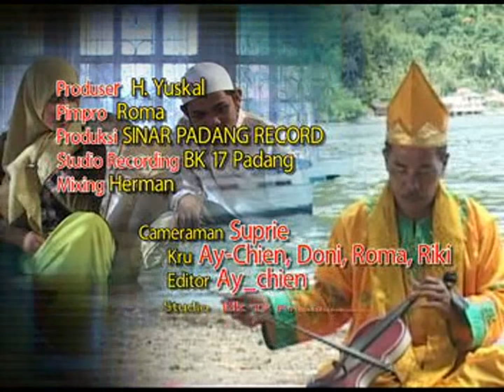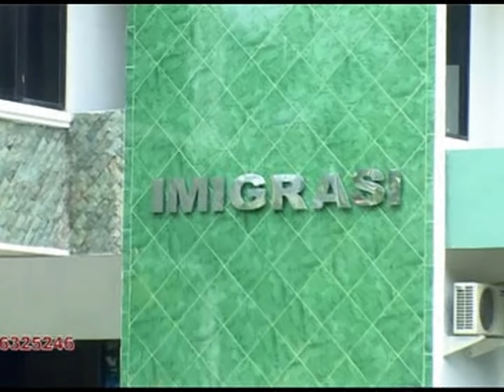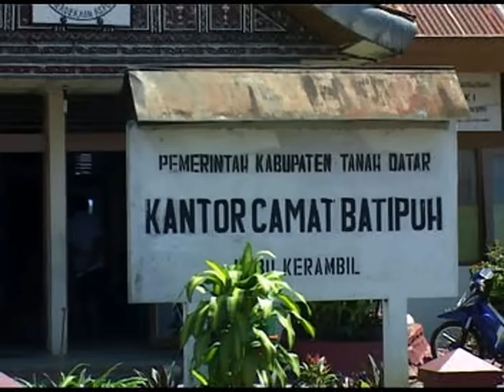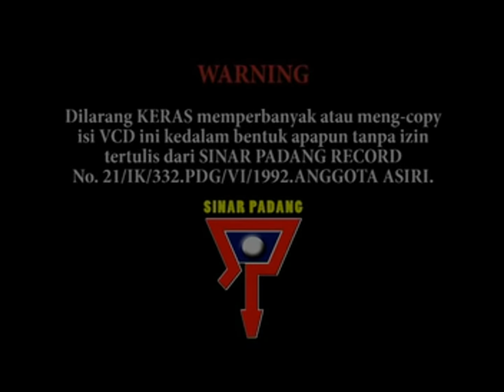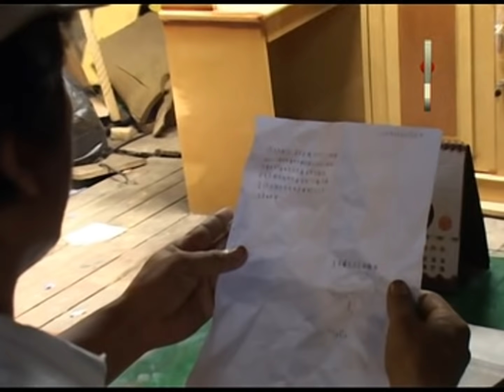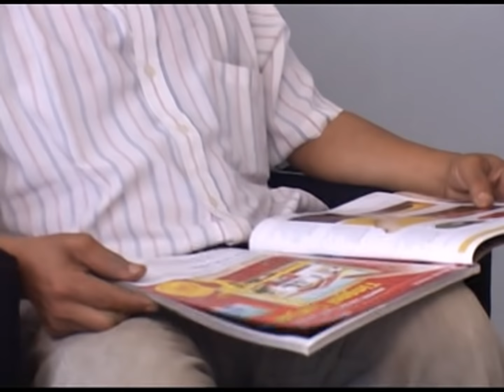RABAB H.HASAN BASRI - BATIPUAH PADANG PANJANG VOL 5 + VOL 6 (ABUNASAR & ROSNI)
Official Music Video by Hasan Basri “Batipuah Padang Panjang (Abunasar & Rosni)"

Credit and thanks to :
Artist : H. Hasan Basri
Produksi : Sinar Padang Record